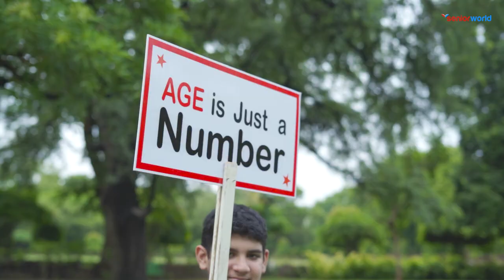Dooji Paari Hai(Second Innings) | SeniorWorld Anthem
Earlier 60s was seen as a time when the person had reached the end of an active life. But today, there is this realisation that there is so much to look forward to in one's golden years. Seniors are living their second innings with utmost zeal and passion as they make a promise to themselves to GetMoreFromLife
SeniorWorld celebrates this spirit on the occasion of World Senior Citizens Day- 21st Aug 2022

Credits:

Video Produced by: SeniorWorld (MP Deepu & Rahul Gupta)
Lyrics: Siddhant Tewari (Qayamat)
Song Composer: Siddhant Tewari (Qayamat)
Music Composer & Director: Ritabrata Jana
Singers: Ritabrata Jana, Beas Ghose, Priyanka Das (Piki), Mahesh Sharma, Siddhant Tewari (Qayamat), Swamyo Sarkar
Screenplay: Siddhant Tewari
Videography & Editing: Nishant Yadav

Star Cast(alphabetically):

Seenagers
Darshi Chhatwal, Paramjeet Kharal, Pradeep Kumar Maithel, Premwati Gadegaonlia, Raghubir Singh Gadegaonlia, Renu Garg Bansal, Rita Seth, Sudha Rikhy, Sunita Dua, Sunita Kumar, Surat Sabharwal, Suresh Nanda
Kids
Dhanvi Mamgain, Dhruvi Mamgain, Lakshya Gupta, Sankalp Saurabh
Team SeniorWorld
Bhavya Kapoor, Manoj Bagria, Rohit Gupta, Sagar Sharma, Zahid Shaikh

Special Inputs: Vandana Gupta,MP Ritu, Shanya Srivastava,Tripti Kakkar, Rahul Upadhyay, Kalyan Jayanti, Manish Saurabh, Priyanka Sahu, Shekhar Bisth, Anushka Sundaram, Aarav Marwah

Music Programming & Arrangement: Chiranjit Das Babin
Additional Guitar: Sayan Das
Accordion & Mouth Organ: Nilavo Bhattacharjee
Whistle: Siddhant Tewari
Harmonies: Ritabrata Jana, Swamyo Sarkar, Beas Ghose, Priyanka Das
Recordist: Sayan Das, Roop Poddar
Mixing & Mastering: Sayan Das
Arrangement at: Soulstring studio
Recording at: Moonlite Studio, Audio Factory
Mixing at: Moonlite Studio

Copyright @ 2022 ENOVUS ENTERPRISES PVT LTD (SeniorWorld) .
All copy rights are reserved with ENOVUS ENTERPRISES PVT LTD
** Using our content without our consent will result in copyright violation and will subject to legal actions